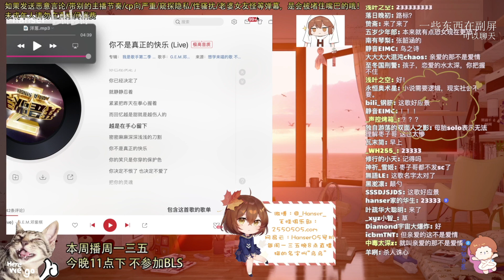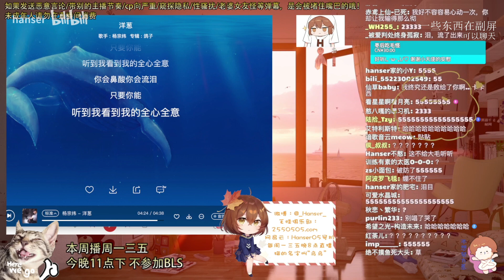hanser-洋蔥 推薦程度:★★★★★